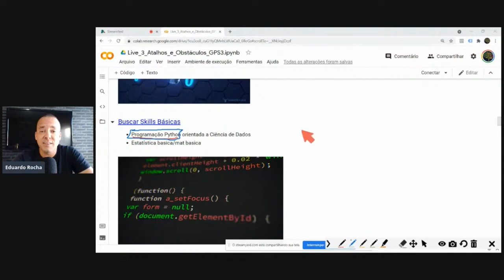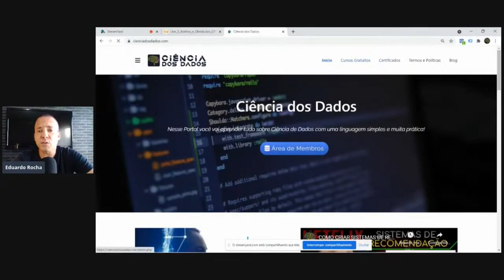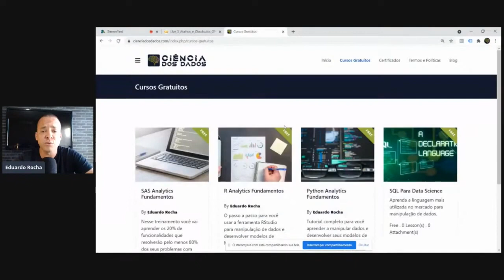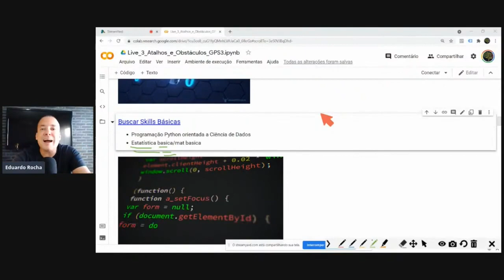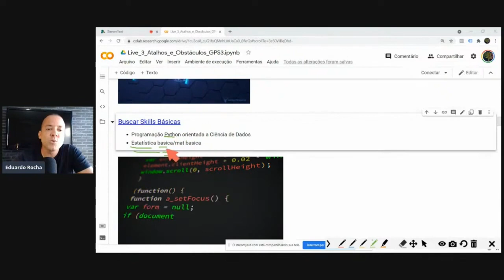5 SKILLS QUE TODO CIENTISTA DE DADOS DEVE TER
Neste Vídeo, vou te mostrar algumas habilidades básicas para um Cientista de Dados.

Simbóra!